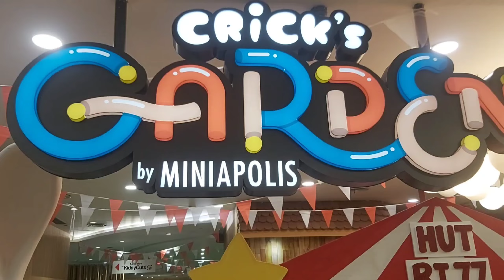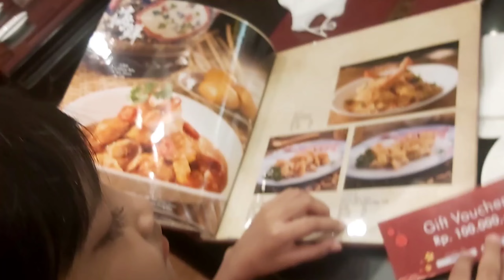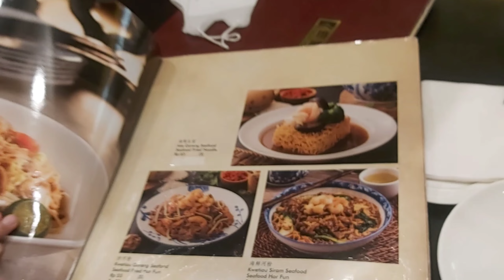Mutia Cito ikut memeriahkan 17an di MINIAPOLIS Plaza Indonesia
Mutia Cito ikut memeriahkan 17an di MINIAPILIS Plaza Indonesia. Peringatan Hari Kemerdekaan Republik Indonesia dirayakan dengan berbagai cara oleh Rakyat Indonesia.

Nah, di video kali ini adalah keseruan Mutia Cito mengikuti lomba menyanyi lagu lagu kebangsaan dimana Mutia Cito menyanyikan lagu Berkibarlah Bendera Negeriku dan berhasil mendapat JUARA 3.

Terimakasih

CP : Erna (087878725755) - For chat  WA only